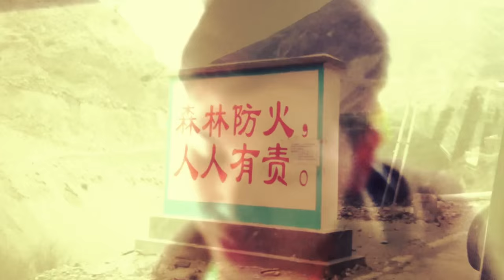พิกัด Trekking ถึงฉี่ตัง Yubeng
เรามาถึงจุดนี้ได้ไง จุดที่ข้ามเขา8ชม.ด้วยมาม่าถ้วยเดียว ดีไม่ไป ตอน14

EP-14แชงกรีล่า

Hello/No/Let'sGo made in shangri-la
6 หนุ่มแบ็คแพ็คเกอร์ พาเที่ยวแชงกรีล่า ดินแดนในฝัน